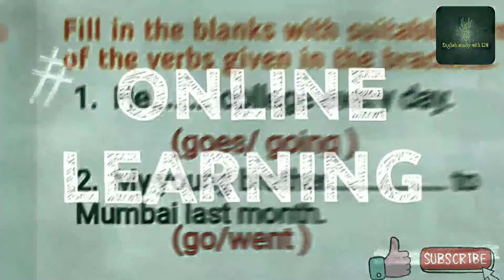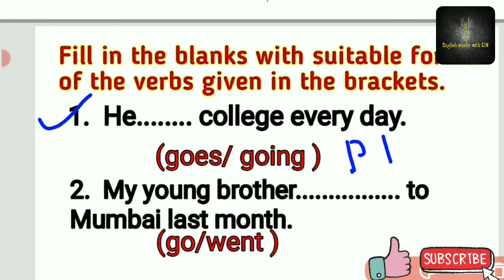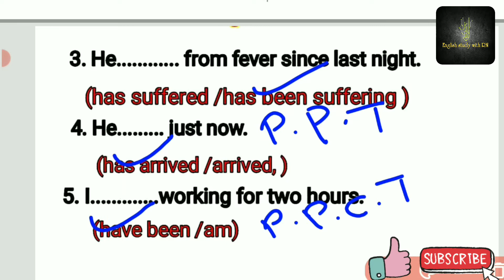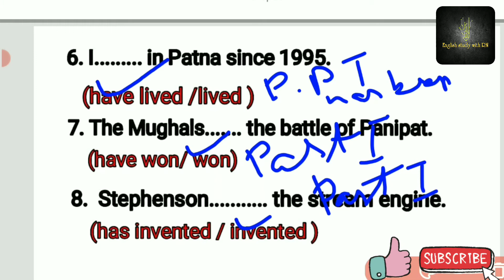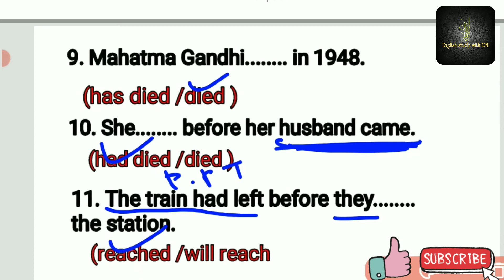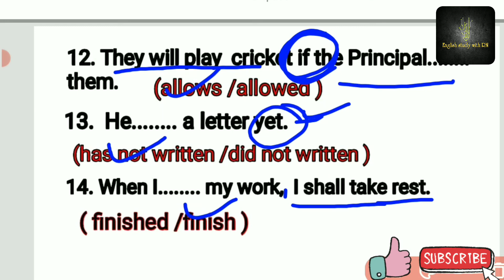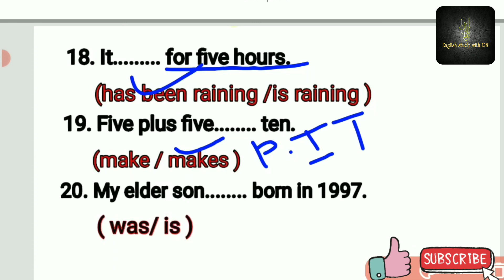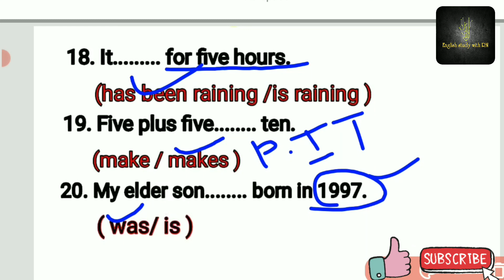Use of suitable forms of verbs in the sentences || English study with RN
The verb must agree with its Subject in Number and Person. We'll learn all Rules Concepts and Exception in the this Session. So watch it till end and try to learn Subject _ Verb Agreement. Part -2

Use of Begore,  After & When